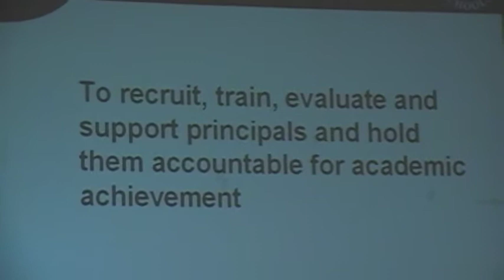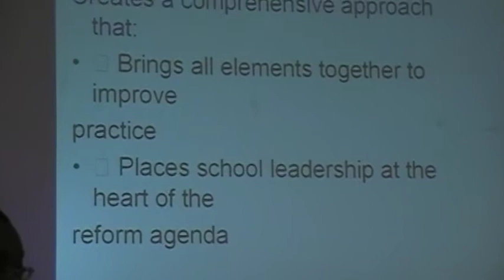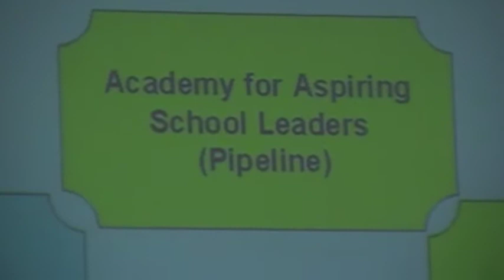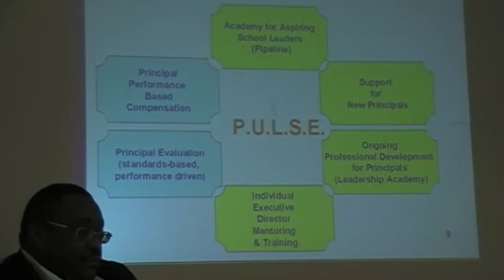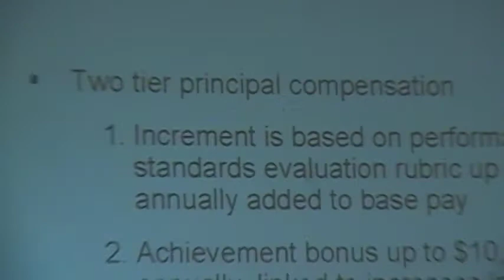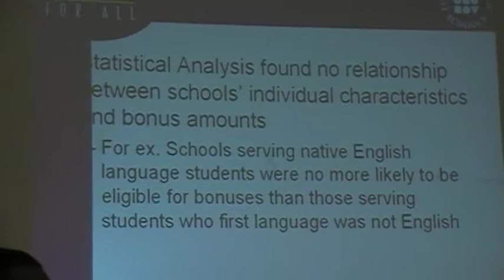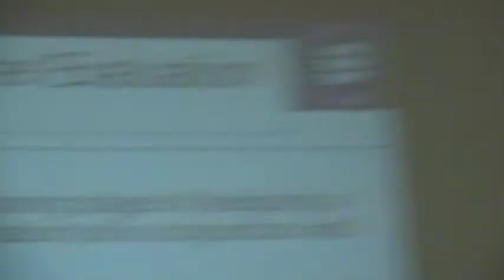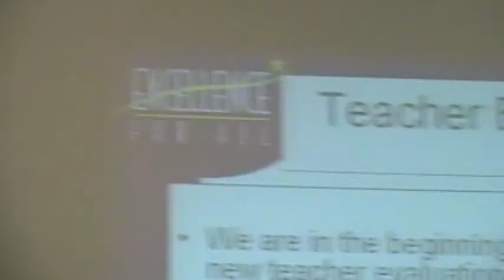Mark Roosevelt, PPS, at Sci Tech in January 2009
Mark Roosevelt, Superintendent of Schools, talks about Pittsburgh Public Schools in January 2009 at a community meeting